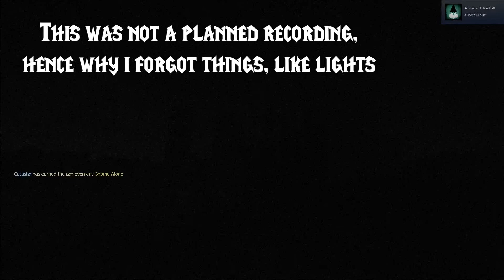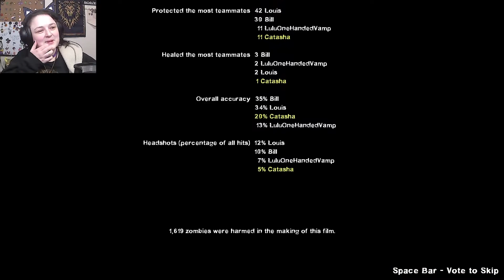Mercy We Need Mercy!! - Left 4 Dead W/ Luna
So glad we can play the original movies on the second one, but there are way to many special zombies, can we go back to the first one.